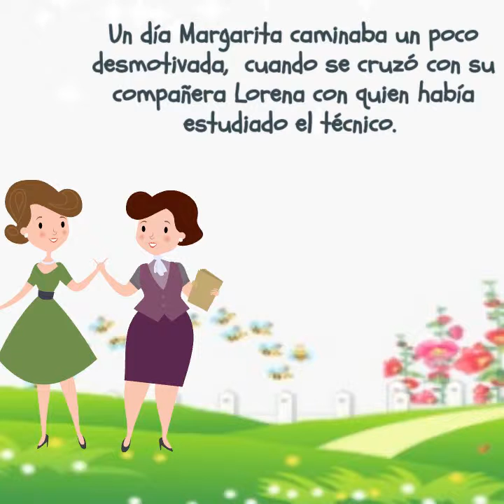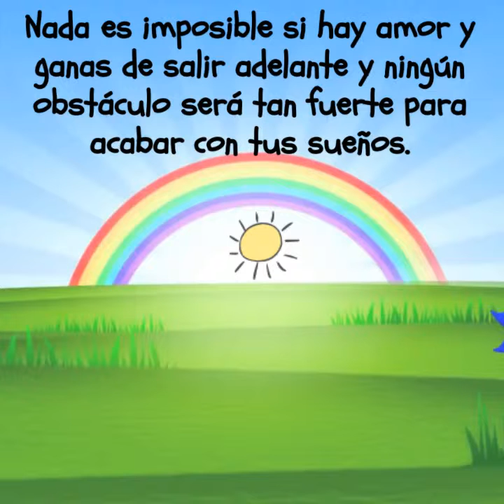Historia de Margarita